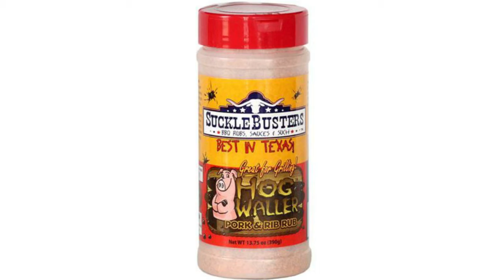Suckle Busters Hog Waller BBQ Rub 4/29/2020 15:55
#1 Seller - Sweet and Slightly Spicy

Hog Waller BBQ Pork and Rib Rub is super sweet with a slight kick of heat from chipotle and cayenne peppers. This is our #1 selling BBQ Rub. Hog Waller was originally made for pork ribs, but we soon learned that it was great for all types of pork. In fact it is great on all BBQ meats. It has three types of sugar and a somewhat smoky flavor from the chipotle powder. The rubs work well for Competition BBQ cooks, where is generally used on Ribs and also works well for back yard BBQ. Many customers use it on grilled/smoked chicken. As we like to say, "Use it on everything but the squeal!". It's a customer favorite.

Use on: Pork.
Ingredients: Sea Salt, Turbinado Sugar, Brown Sugar, Chile Peppers & Spices. NO MSG. Naturally Gluten Free.